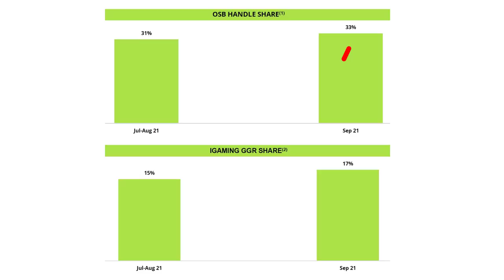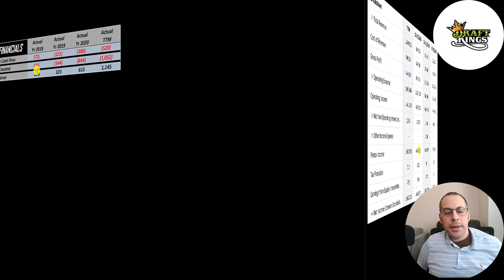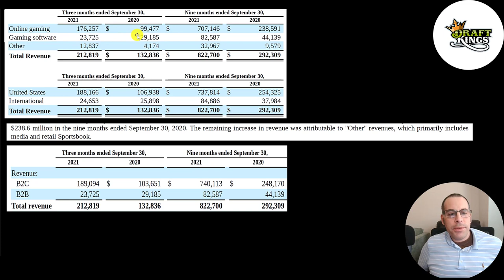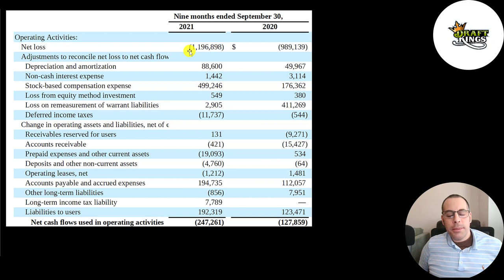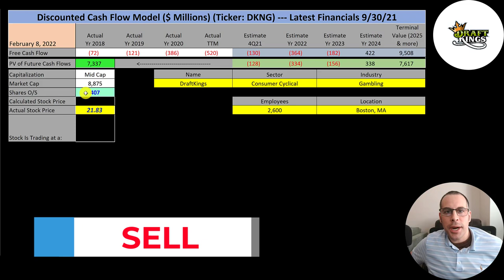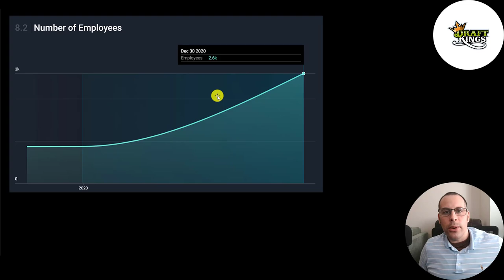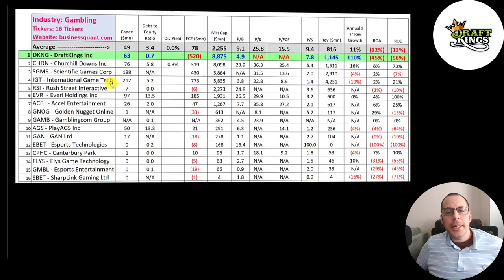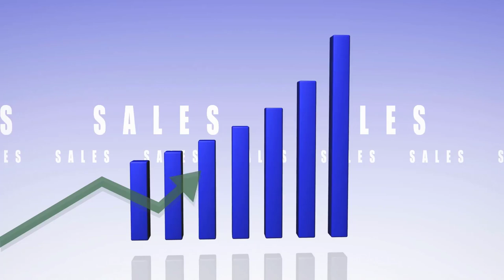Owning DraftKings' Stock Is A Big Gamble --- $DKNG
Owning DraftKings' Stock Is A Big Gamble --- $DKNG Let me show you how to sift through DraftKings’s income statement and statement of cash flows to understand their financials really well. We can run my discounted cash flow model together to see if the stock is a buy or a sell. We are also analyzing the financial ratios to see how they compare to their competitors. We will look at the debt of the company and equity. We will also calculate the WACC (weighted average cost of capital) so we can discount the future cash flows. Let's also look to see if the company is paying a dividend.

0:00 Opening
0:23 High Level Company Detail
2:29 Financial Review
10:32 Capital Structure
10:53 Valuation Results
12:02 More info
14:46 Financial Ratios
16:36 Competitor Analysis
17:55 Closing

- DraftKings is a website or app you go to for sports gambling.  In addition to betting on baseball, basketball, football and hockey.  You can also place bets on  Golf, NASCAR, MMA, Tennis and any others.  The site also hosts fantasy sports leagues.  It has a 33% market share in the US online sport betting industry. It controls 17% of the US rev in the igaming industry. In the 3rd quarter of 2021 it has 1.3mn users who spent an avg of $47 each.

- It makes $ thru fees, advertising, and partnerships w/ other companies in the sports industry. Ex: of some of their fees is the % cut it takes from tournaments & sports betting

- DraftKings was funded by a SPAC. A special purpose acquisition company is formed to raise money through an IPO then acquire a private business to help them go public. This is also known as a reverse merger or reverse takeover. The SPAC that acquired them was Diamond Eagle.

- The company is headquartered in Boston, MA and was founded in 2012

- The ticker trades on the Nasdaq, Deutsche Borse, Mexican Bolsa, Sao Paulo & LSE